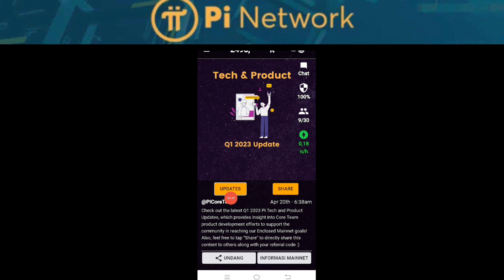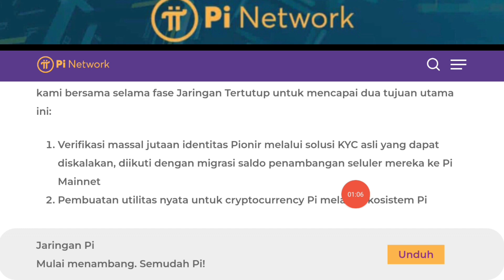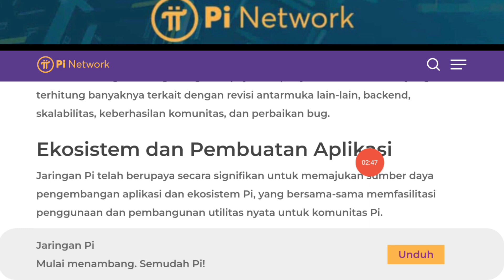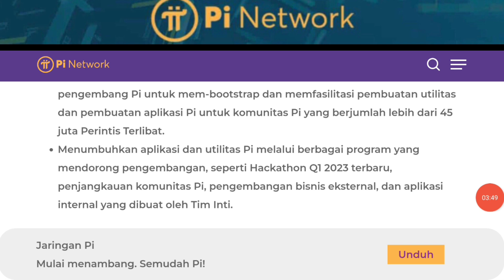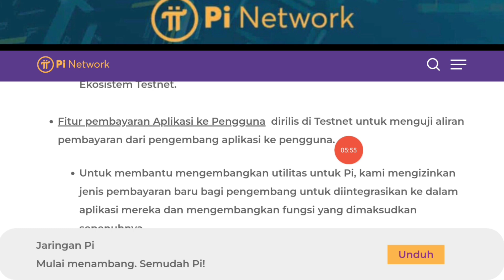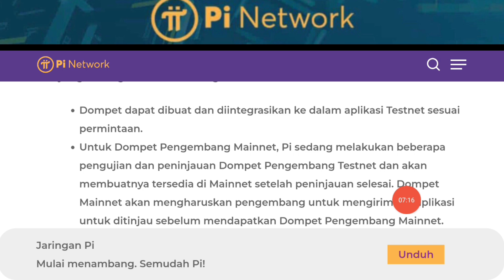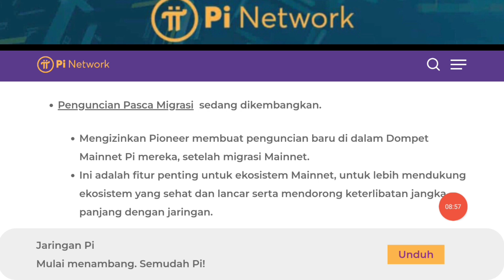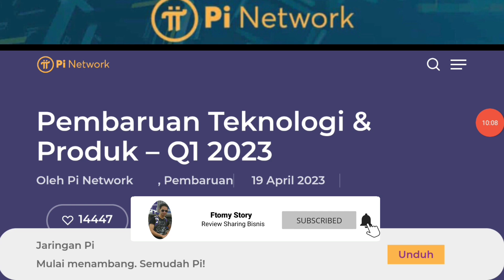Pi Network Info CORETEAM TERBARU TECH AND PRODUCT STEP BY STEP TO OPEN MAINNET....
Segera Amankan Airdrop Crypto Ai
Project Bagus Listing di Binance $0.01, Sikat Sebelum End

Garapan Baru $5000 KAFE UNTUK SEMUA Segera Amankan Sebelum End Sebentar Lagi Listing

MINING GIPMX TOP5 KOREA LISTING di LBANK  MANTAP

Kode Reff : ftomy

2024 MAINNET SEGERA AMANKAN SEBELUM MAINNET

CAKE MINING DI BLOKCHAIN CORE

SUPPLAY AIRDROP 168JUTA

Agustus 2023 End Go To Listing

SWAPOS PRELOUNCH | AIRDROP

$MOB AIRDROP ALL USER CLAIM TIAP HARI

Virtual Idol Genius Airdrop 4.4M VTID + 100ETH

AITrader Airdrop Maksimalkan Sebelum End

Instan Widraw $100 Untuk Semua
Gunakan Wallet Baru Untuk Keamanan